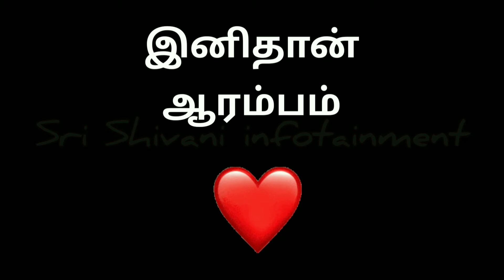உக்ரம் | இனிதான் ஆரம்பம் | UKRAM @SRISHIVANIINFOTAINMENT marriage comedy in tamil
🎥UKRAM

உக்ரம்... இனிதான் ஆரம்பம்

CLICKS

0:35  UKRAM CLIMAX
❤Clicks